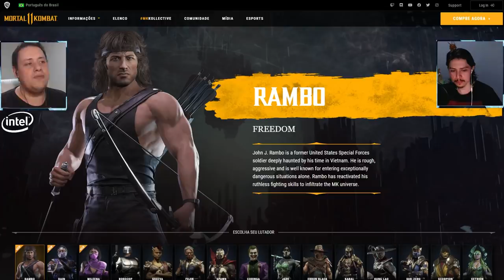ONDE RAIN E MILEENA SE ENCAIXAM NA HISTÓRIA DE MORTAL KOMBAT 11? E QUANTO AO RAMBO?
No vídeo de hoje comentamos sobre como Rain e Mileena se encaixam na história de Mortal Kombat 11, com base em suas biografias, que foram reveladas no site oficial da franquia. Além deles, temos também uma breve descrição de Rambo e como o mesmo foi parar neste universo. Vem ver.

Nosso PC Gamer:
VGA: NVIDIA GeForce RTX 2070 Super
Proc: Intel Core i5 10600k 4.1Ghz
Mobo: Asus Z490M Plus
Microfone: HYPERX QuadCast
SSD: TeamGroup T-Force Delta 500gb
Fonte: Corsair TX850 W